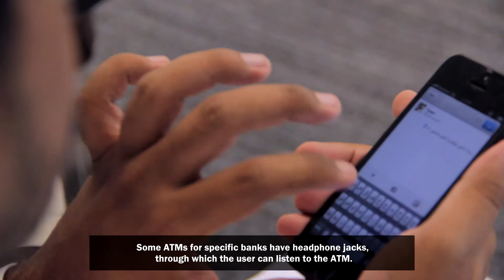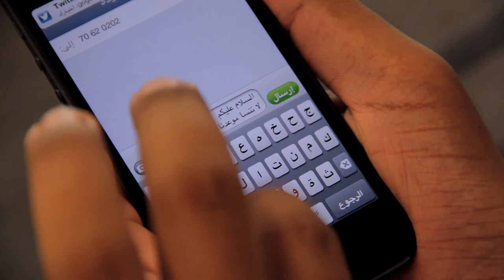e-Accessibility User Experience - Mohammed Shafee Al-Fhaid Al-Marri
An inspiring story of a visually impaired  student finding new ways to explore the world independently created by Doha based non-profit, Mada. Mada lifts people above their disabilities, no matter what they might be - physical, hearing, visual, or learning -- their services are free and anyone living in Doha can benefit. Amazing!

This video is in Arabic with English subtitles.